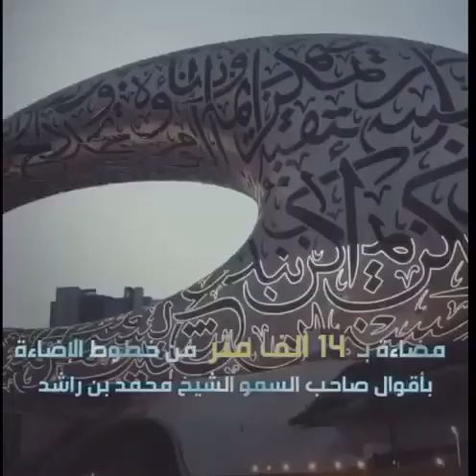Dubai future of museums with night light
Dubai future of museum with  night light. Szr Emirates towers dubai